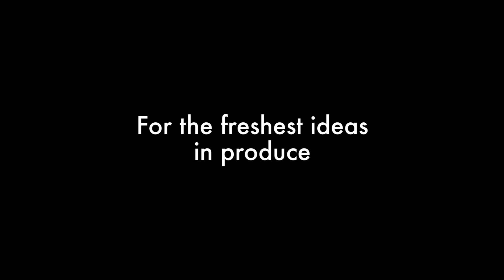Melissa's Pumpkin Spice Mini Bundt Cakes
Adorable and delicious mini bundt cakes take the spotlight for Fall this year and are made with real pumpkin puree and of course, all the wonderful pumpkin spices we’re obsessed with.